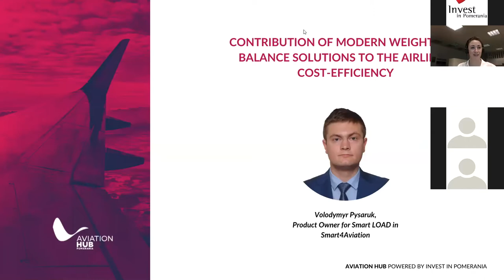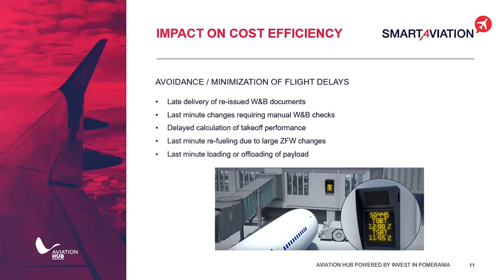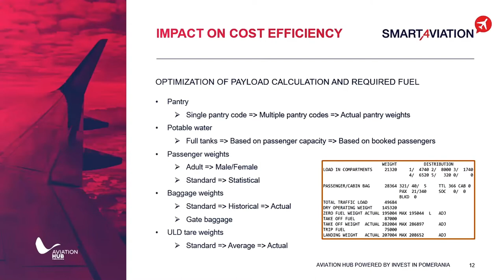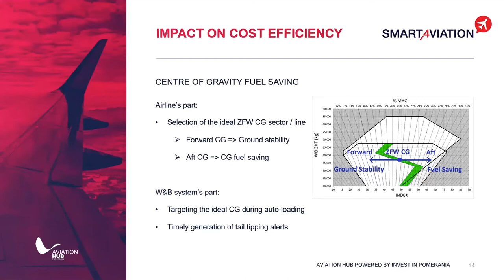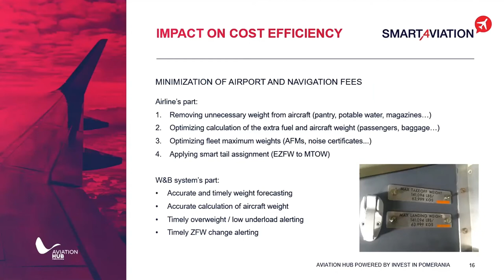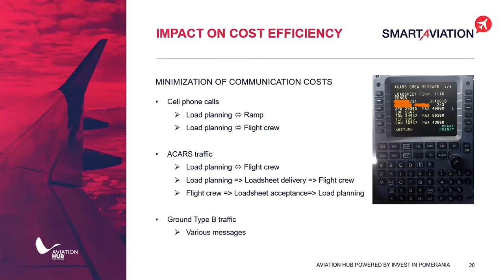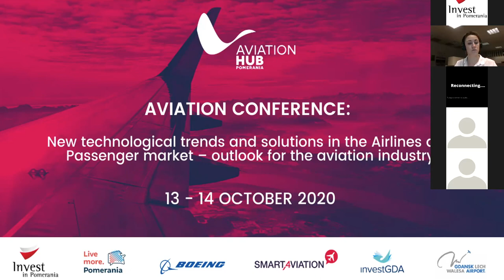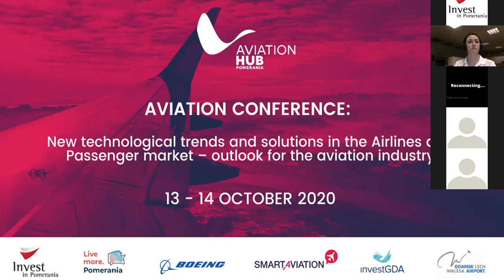Contribution of modern W&B solutions to the airline’s cost efficiency | Volodymyr Pysaruk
Aviation Hub Conference 2020: New technological trends and solutions in the Airlines and Passenger market – outlook for the aviation industry.
The Aviation Hub conference brought together aviation experts, aviation enthusiasts, and those who see their future contributions to the development of the industry in the region.

The conference highlighted all aviation and aviation-related activities in the region and promote the region is a hub for modern aviation technology and related services.

In his presentation, Volodymyr Pysaruk, Product Owner for Smart LOAD in Smart4Aviation is talking about how Weight & Balance systems used in the aviation industry have been constantly evolving over the years. As long as a decade ago W&B systems with textual based interfaces, that required numerous manual system transactions and user interactions to get things done, were still widely used in the industry. Modern-day W&B solutions look much different now, not only because they have a graphical user interface and are easier to learn and use but also because they provide things that could only be dreamed about in the past. Those items include historical data usage, auto-loading and other automatic activities, external system interfaces, intelligent alerting, effective communication, and paperless operations. Their benefits are not only the increased safety of and minimization of human involvement in W&B operations but also other operational improvements and cost savings related to centralized load control operations, fuel efficiency, payload optimization, and avoiding flight delay